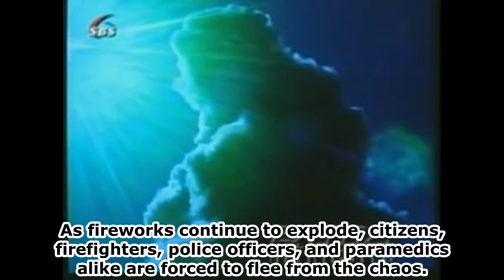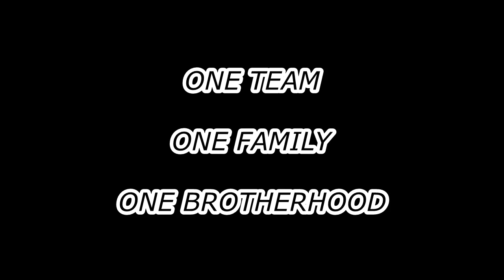Fireworks and Fire | Enschede Fireworks Disaster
The Enschede fireworks disaster (Dutch: vuurwerkramp in Enschede) was a catastrophic fireworks explosion occurring at the S.E. Fireworks depot on 13 May 2000 at 15:00 GMT, in the eastern Dutch city of Enschede. A fire led to an enormous explosion which killed 23 people including four firefighters, and injured nearly 1,000. A total of 400 homes were destroyed and 1,500 buildings damaged. The first explosion had a strength in the order of 800 kg TNT equivalence, while the strength of the final explosion was within the range of 4,000–5,000 kg TNT. The biggest blast was felt up to 30 kilometres (19 mi) away. Fire crews were called in from across the border in Germany to help battle the blaze; it was brought under control by the end of the day.

Emergency Services Disasters, inspired by Allec Joshua Ibay's Air Disasters series on YouTube, takes a look at the fires, the shootings, the rescues, the line-of-duty-deaths, and other incidents that shaped the fire service, the police service, and the ambulance service across the whole world. This series is not for the faint of heart, as it contains depictions of death and injury.